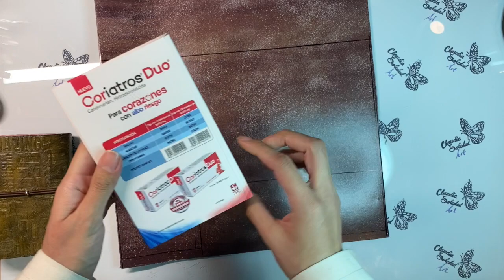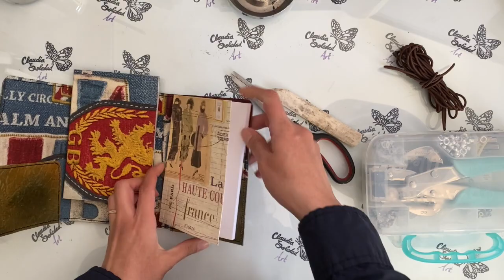Midori Efecto Piel Con Tela y Costuras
Bienvenid@s, en este video tutorial veremos el proceso para hacer un diario de viaje tipo midori con cartón reciclado  y tela dando el efecto de piel, a diferencia del proyecto midori que hicimos anteriormente, este va a llevar costuras, así como ornamentos de tela y metal.

Les dejo los links de Amazon de algunas de las herramientas que utilice:

Suajadora Sizzix

Crop a dile

Besos!
Clau